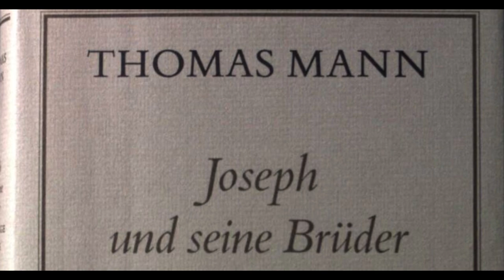Sonne, Mond und Sterne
Zweiter Roman: Der junge Joseph. Viertes Hauptstück: Der Träumer